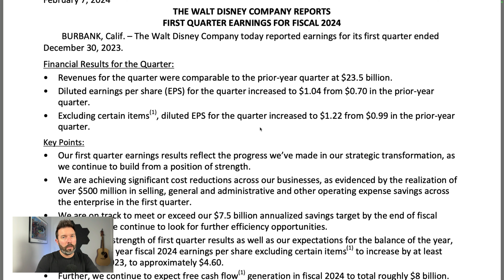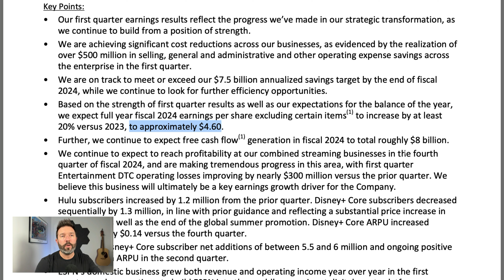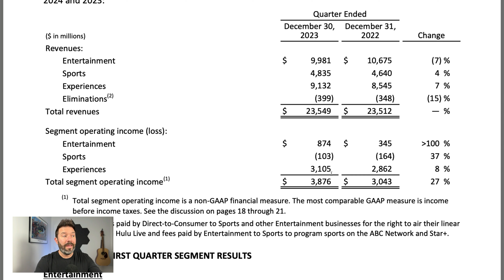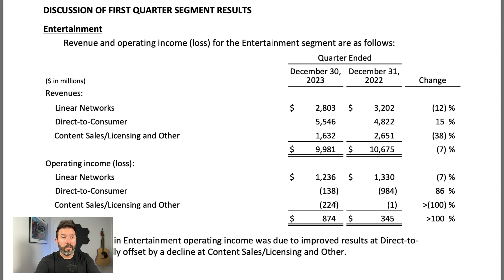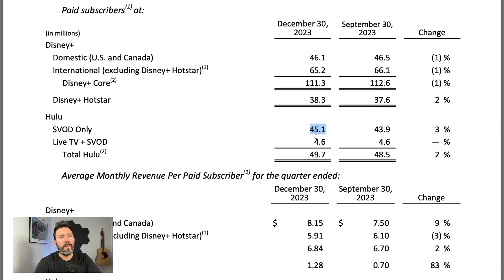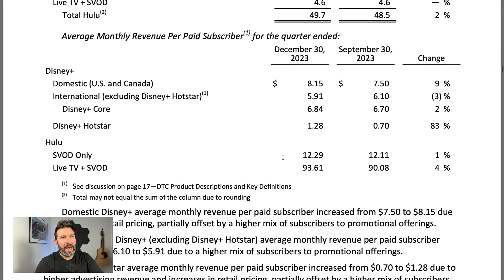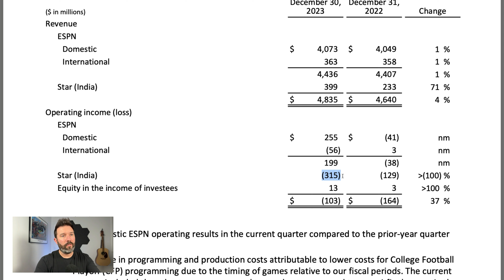Disney's Stock Is Up and the Future Is Looking Bright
Disney's (NYSE: DIS) stock is up 11.5% following earnings and it wasn't just quarterly results that were impressive. Bob Iger laid out a path for the streaming business to get to profitability and how ESPN will go "over the top". In this video, Travis Hoium covers the most important numbers and shares why he's so excited about Disney stock.